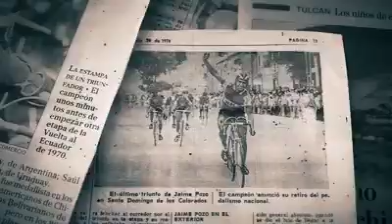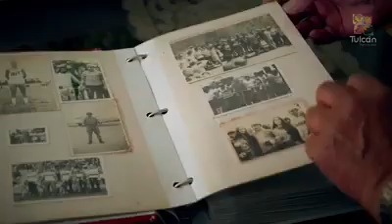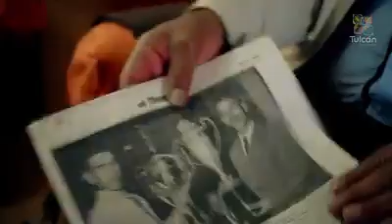BICICLIMAX - EP2 - EL EFECTO POZO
Quién es JAIME POZO??
De dónde viene la tradición de nuestros ciclistas??
Acompaña a Arete Cobo a recordar la historia de la Ardilla de la Montaña, en el segundo episodio de BICICLIMAX!
Somos cuna de campeones, somos Tulcán Capital del ciclismo!